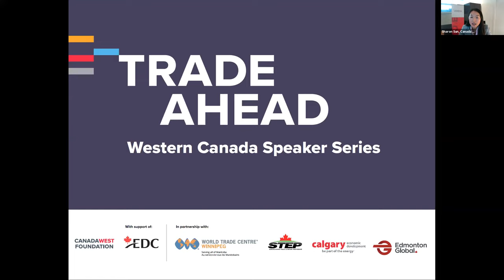Webinar: Beyond Brexit – Canada West Foundation Trade Ahead series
Beyond Brexit

From a new trade deal with Canada to joining the Trans-Pacific Trade agreement, where is the U.K. headed post-Brexit and what does this mean for Canadian businesses? The Canada West Foundation presents Beyond Brexit, as part of our Trade Ahead series.

Insider
Andy Barr, Head of Economics & Trade at the British High Commission in Canada. This will be Andy’s second trip out west since coming to Canada. Andy is an engaging, straight forward speaker who gave one of the best received of CWF’s Calgary-based Pop-up policy talks.

Co-moderators
Patrick Mattern, Vice President, Business Development, Calgary Economic Development
Mariette Mulaire, President and CEO, World Trade Centre Winnipeg
Mustafa Sahin, Vice President, Investment & Trade, Edmonton Global

The past year contained one nasty surprise after another for businesses and policy makers focused on international trade. From the pandemic to hostile actions by foreign trade partners, the blows kept coming. So how do we prepare for what’s to come in 2021?

About Trade Ahead

Join us for an enlightening series of talks featuring key insiders outlining the major macro changes they expect to see in the year ahead, and burrowing down to what these changes could mean for the West, prompted by questions from provincial co-moderators. This series is being presented by the Canada West Foundation with the support of Export Development Canada and in partnership with Calgary Economic Development, Saskatchewan Trade and Export Partnership, World Trade Centre Winnipeg and Edmonton Global.